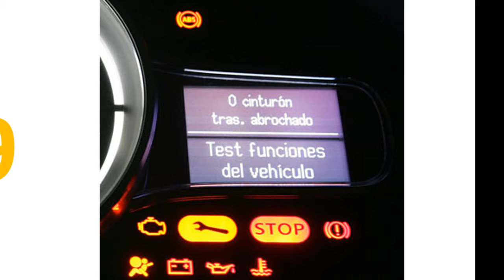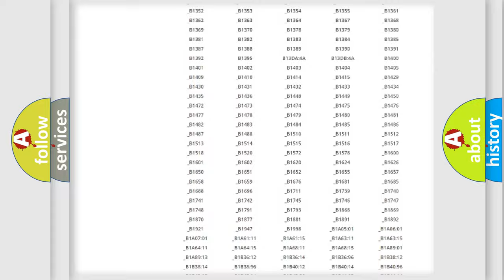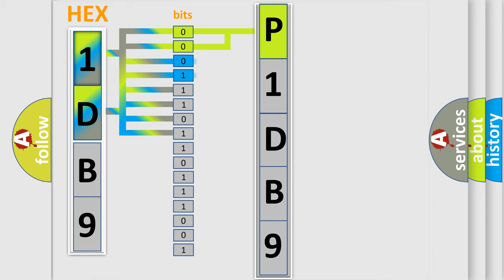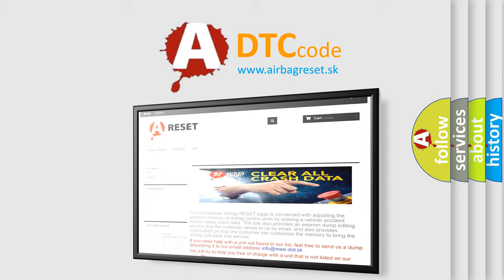DTC Jeep P1DB9 Short Explanation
Contents:
0:21 Basic DTC analysis according to OBD2 protocol standard.
1:48 Insight into programming
2:58 A diagnostically understandable description of the Diagnostic Trouble Code
3:05 Basic error definition

Make:
Jeep
Code:
P1DB9
Definition:
Power Liftgate Strut Performance
Description:
If the liftgate starts to drop after a complete opening operation, the Power Liftgate Module will set this code.
Cause:
WEAK STRUTSPOWER LIFTGATE DRIVE UNIT (PLDU)